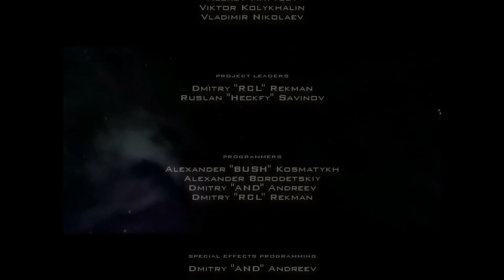The Kreed-Битва За Савитар.Прохождение Часть #3[Конец]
Вот и пришел конец нашей игрульке The Kreed,ждите новых видео,уже о новой игре Silent Hill 4,Painkiller или первой части The Kreed.